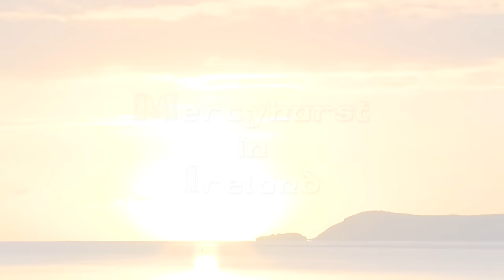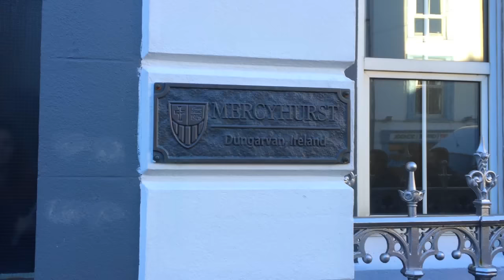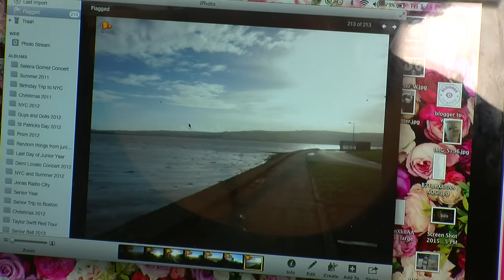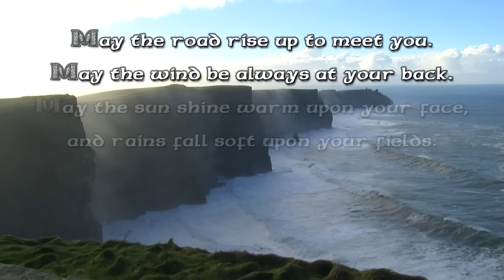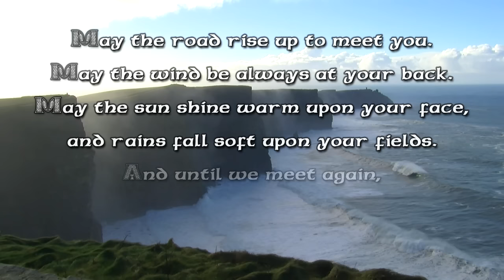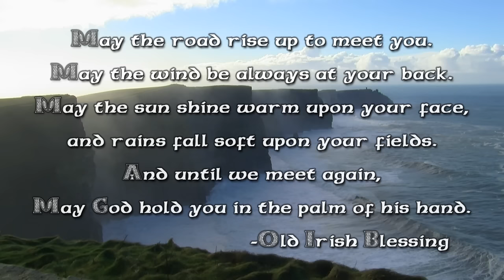Mercyhurst in Ireland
Mercyhurst in Ireland is a unique opportunity for Mercyhurst University students and faculty members to study, learn and travel in Dungarvan, Ireland and abroad. Dungarvan was a natural destination of choice for Mercyhurst, with the town being Erie's sister city. For more than 20 years, the university has maintained a special relationship with St. Augustine’s College in Dungarvan, granting scholarships to many of its graduates.

Study abroad is open to all students, with benefits such as:

• Earn credits while traveling the world!
• Experience a new language and culture!
• Looks good on your resume!
• Take courses for your major, minor or language requirement!

Once you have decided on a program or made some preliminary decisions about the type of program you are interested in, contact the study abroad advisor for an appointment. The office is located in the International Student Center, next to the bookstore. You can also stop in to get more information during office hours. Check out study abroad on the Mercyhurst portal for the hours.

mercyhurst.edu